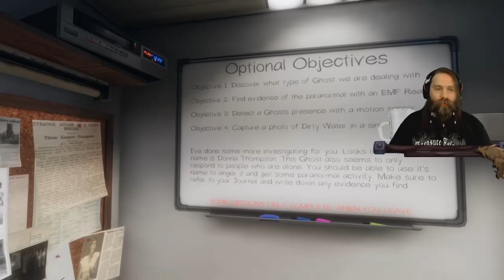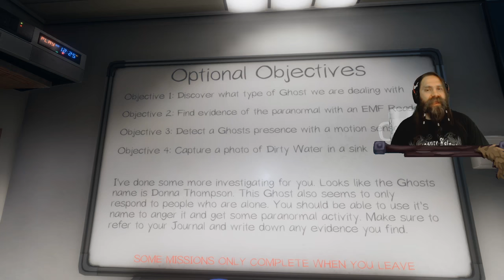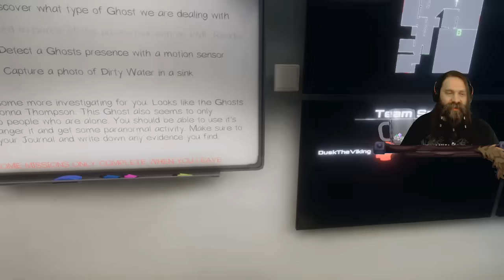Beginner Guide, Tips, & Solo Gameplay - Phasmophobia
I stream 4 days a week.
Monday, Tuesday, Thursday, & Friday.
2pm - 8pm central time (was 1pm, but changed due to lack of time)